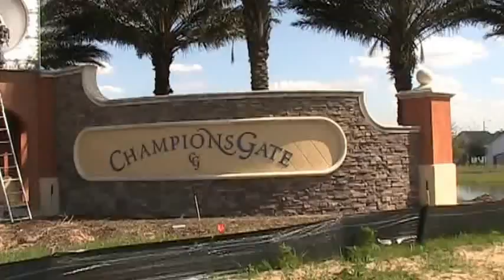ChampionsGate Community Entrance and Drive